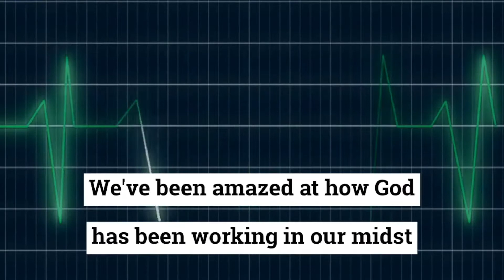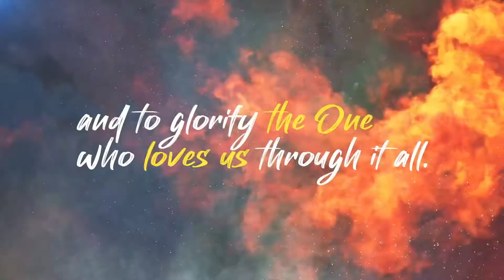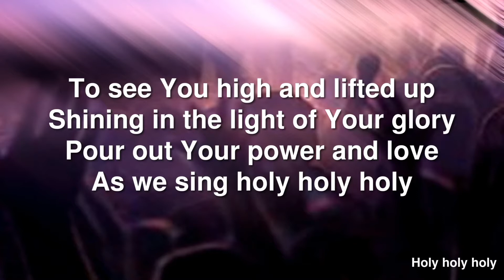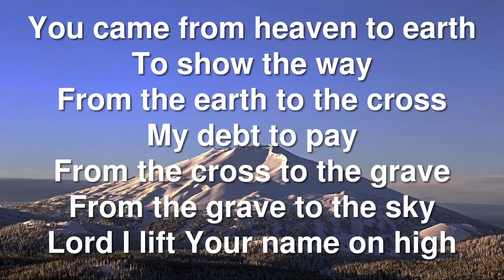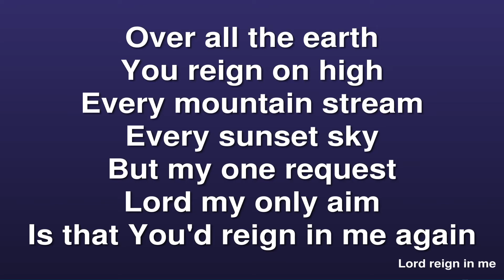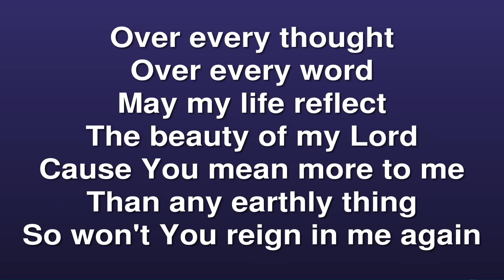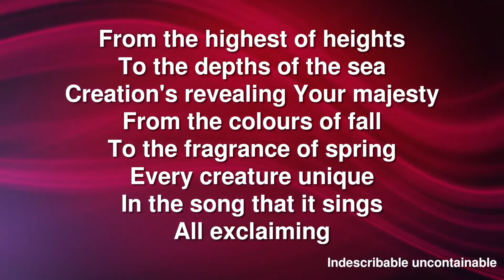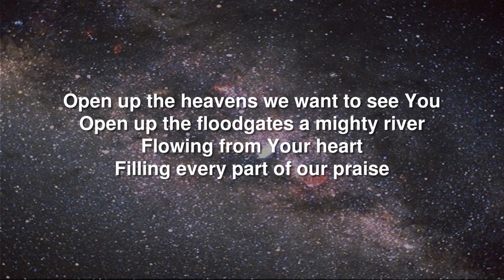240222. Sunday Worship. Rev Langley Leading, Nick Drury reflecting, David and Madeline reading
Welcome to our worship! Please observe Methodist Church Safeguarding and Social Media Guidelines in joining this act of worship. Parental permission has been sought and obtained for video content which involves children alongside parents or guardians. We continue to review this as we strive to balance our church representation with appropriate safeguards. See individual CCLI codes.